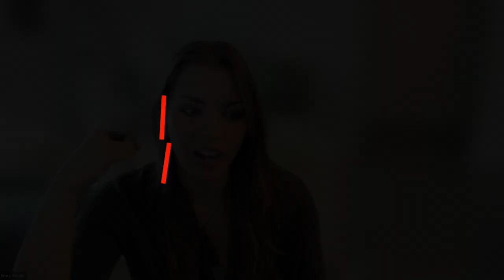What is Sonic Branding - Why Do You Need It? Justin Castelli + Emily Binder - AGC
What is sonic branding and why do you need it? Clip from my Advisor Growth Community live chat with Justin Castelli. I share my voice marketing tips and talk about overall branding with Justin, who is great at branding and a total content machine, with that good swag too.

Interested in voice marketing and branding? Tap into my full podcast with @allaboutyourbenjamins:

Thank you for the video, Justin & AGC!